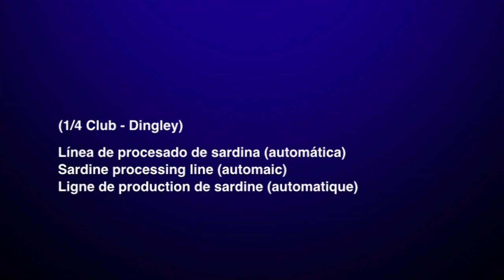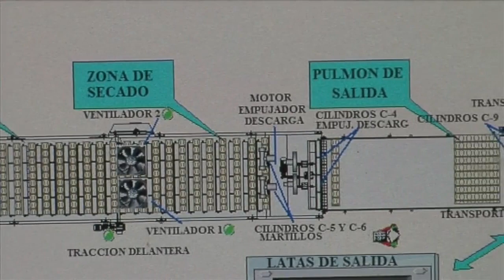Automatic sardine processing line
You tell us what your company needs and we deliver a customised factory

What is a "Turnkey" contract with Hermasa?

It is an integral canning engineering service that is unique in the world, specialised in everything related to the canning sector, from design and construction of complete factories to an ergonomics study in order to increase productive efficiency.